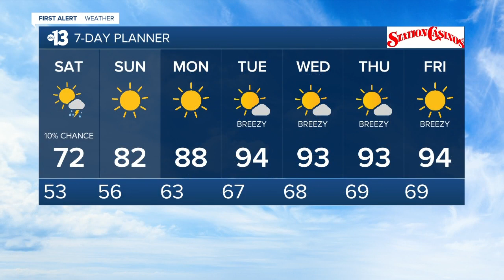13 First Alert Las Vegas evening forecast | May 21, 2021